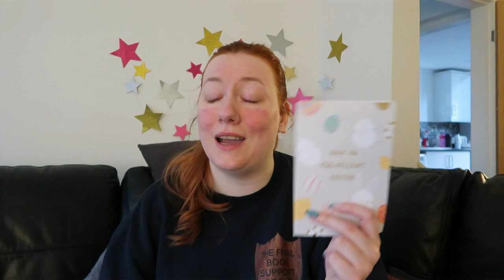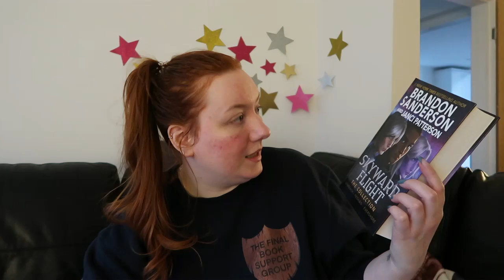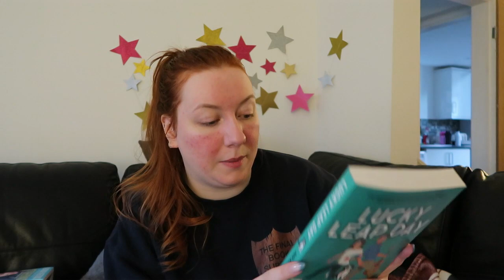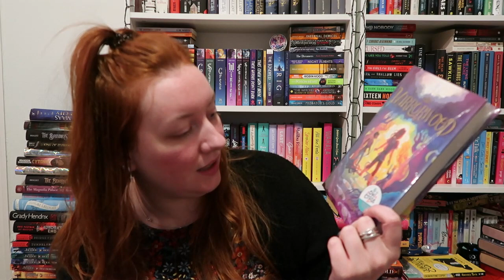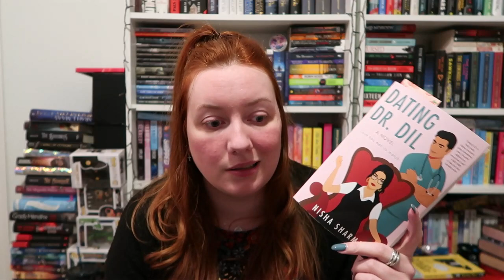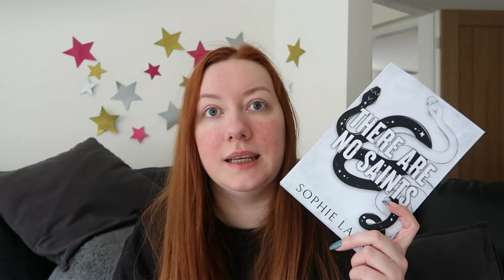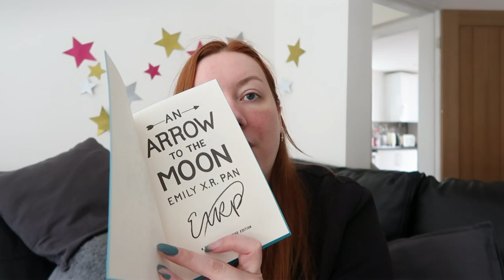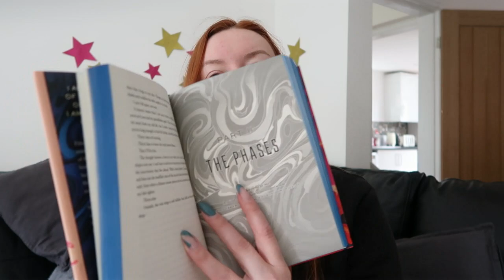READING VLOG 14-25 APRIL | Lots of family time, lots of unboxings, not much reading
Reading vlog 14-25th April